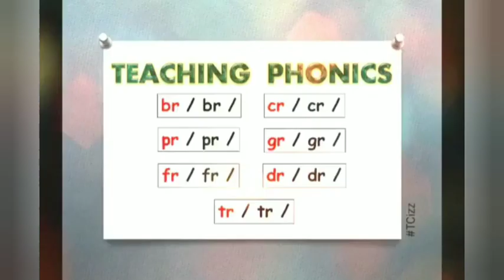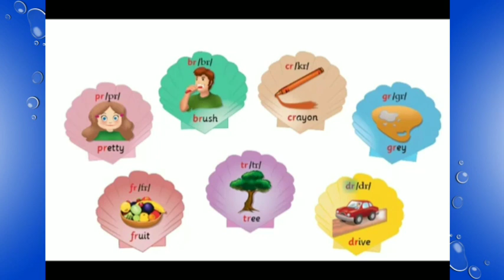Year 3 ‐ Page 106